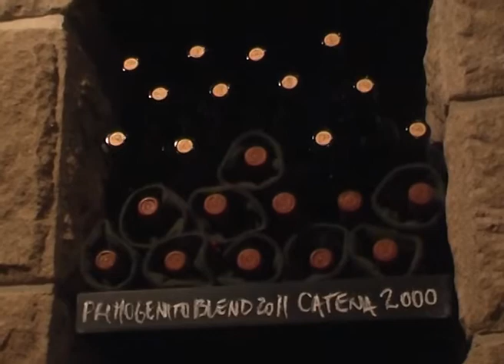Se viene Expo Vinos Villa la Angostura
Habrá más de 20 bodegas y 60 etiquetas en un evento que busca consolidarse en una tradición para el mes de abril.  Será el próximo sábado en el Centro de Convenciones de 17 a 23 hs.